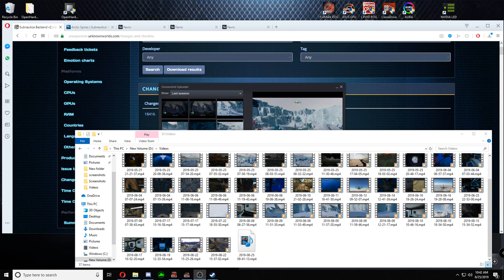REUPLOADED THIS TO FIX VIDEO... ICE WORM UPDATES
ICE WORM UPDATES | ARCTIC SPIRES | STORY DIALOGUE UPDATE
Subnautica: Below Zero (experimental) Exploring Build 18416